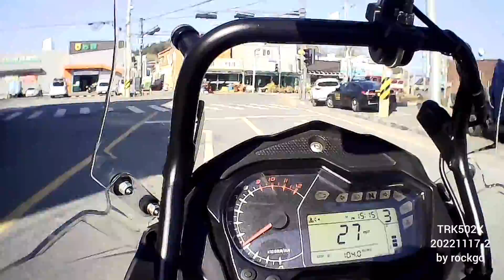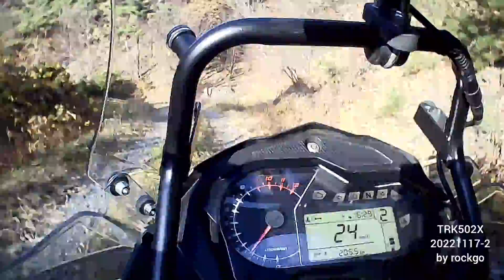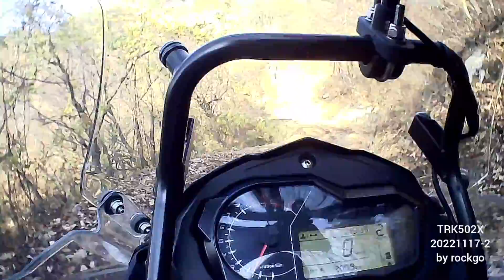BENELLI TRK502X 20221117 일상2 by rockgo